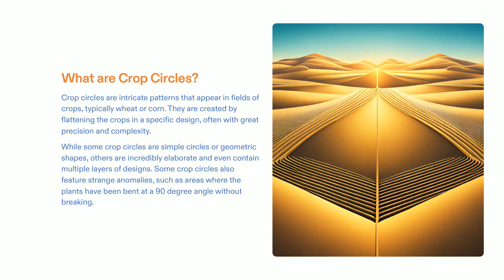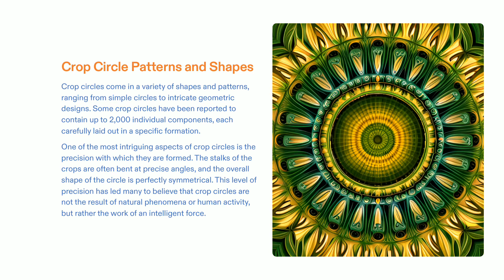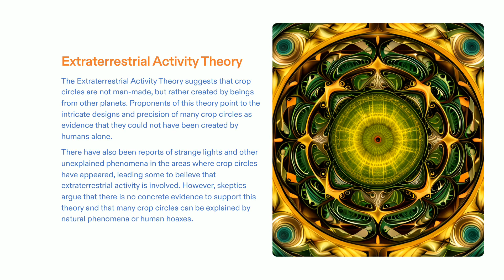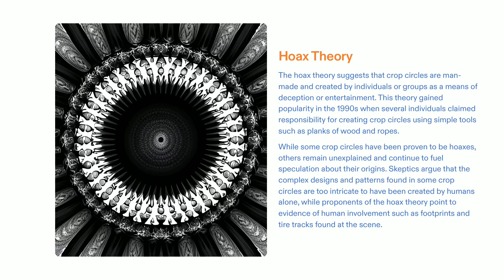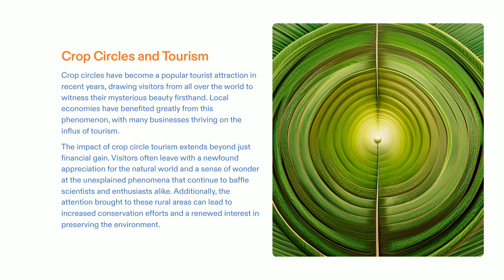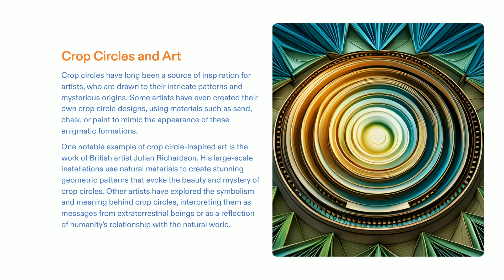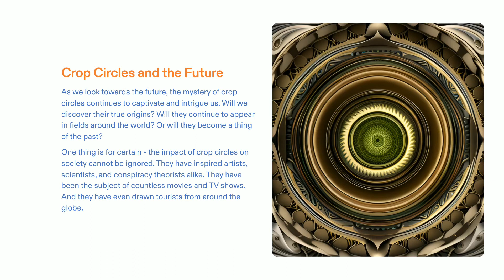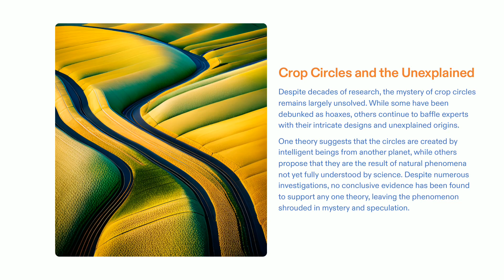The Enigmatic Beauty of Crop Circles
Welcome to Gurukulplex, where we invite you to embark on a mesmerizing journey into the world of crop circles—a phenomenon that continues to captivate the imagination of people around the globe. Join us for a presentation that promises to unravel the secrets, beauty, and intrigue of these enigmatic formations.

Here's a glimpse of what you can expect from our exploration of the mysterious beauty of crop circles:

1. Introduction to Crop Circles: We'll begin by introducing you to the world of crop circles, providing an overview of what they are and where they are commonly found. Discover the sheer diversity and complexity of these intricate designs.

2. Unknown History: Delve into the unknown history of crop circles, exploring their emergence from ancient times to modern-day manifestations. Learn about the evolution of these formations and their cultural significance.

3. Aesthetic Patterns: Crop circles are not just random designs; they often exhibit astonishingly intricate and aesthetically pleasing patterns. We'll showcase some of the most stunning and intricate crop circle formations that have appeared over the years.

4. Social Implications: Explore the social and cultural implications of crop circles. Discover how they have influenced art, music, and even spirituality, sparking discussions and creative interpretations.

5. Scientific Mysteries: Dive into the scientific mysteries surrounding crop circles. We'll examine various hypotheses, from natural explanations like weather phenomena to more unconventional theories involving electromagnetic forces and even extraterrestrial influences.

6. Human-Created vs. Natural Phenomenon: The debate between human-made crop circles and unexplained, possibly paranormal, formations continues. We'll delve into the arguments on both sides and the evidence that has been presented to support each perspective.

7. Interactive Experience: Our presentation is designed to be engaging, with visuals and expert insights that will captivate your curiosity and inspire your imagination.

Whether you're a skeptic seeking rational explanations or someone captivated by the artistry and mystery of crop circles, this presentation is a must-watch event. Join us as we journey through the history, patterns, cultural significance, and scientific enigmas of these ageless art forms. Don't wait any longer—tune in now and be delighted by the mysterious beauty of crop circles with Gurukulplex!